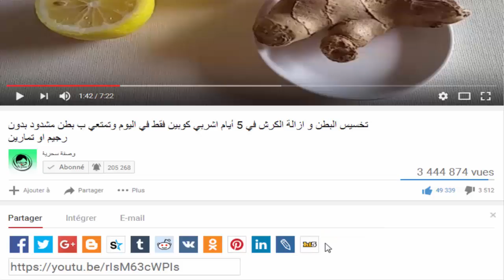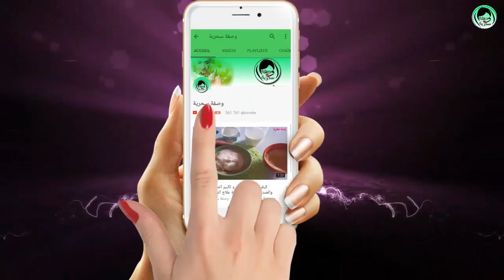ضعيها في الليل لوجهك و أقسم بالله في الصباح النتيجة ستبهرك بشرة بيضاء كالقمر من قناة وصفة سحرية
وصفة حصرية لتبييض البشرة تعالج الشحوب و تعطي إشراقة ونظارة لوجه كالقمر حصريا على قناة وصفة سحرية